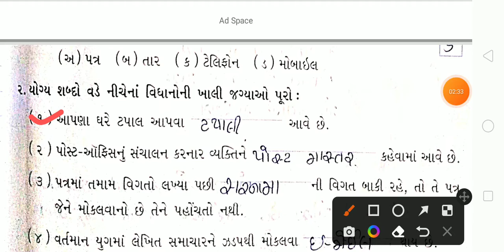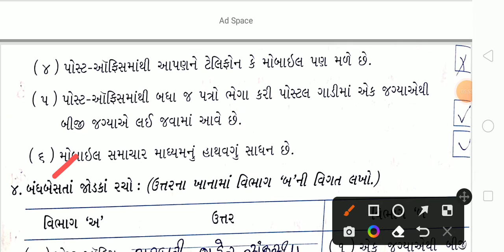std 3 aaspas unit 17 part 1